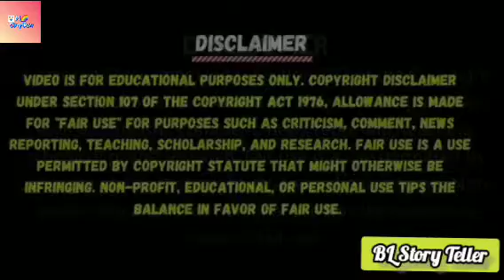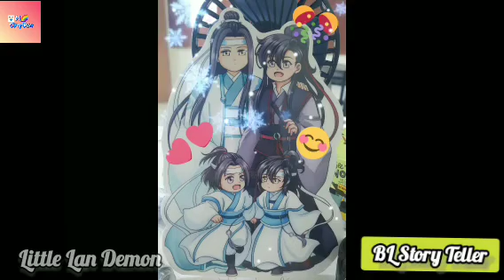Little Lan Demon EP 33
Follow my 2nd Channel @lovestoryteller @Lovescandals